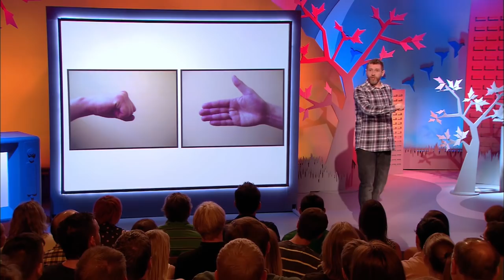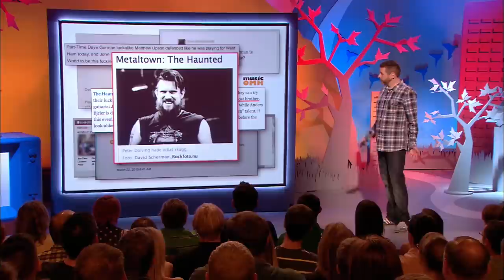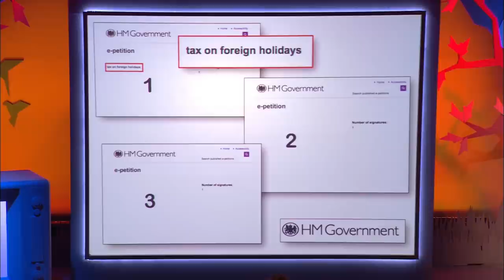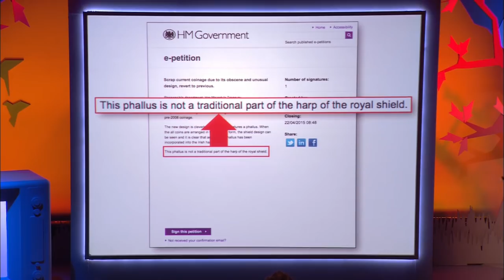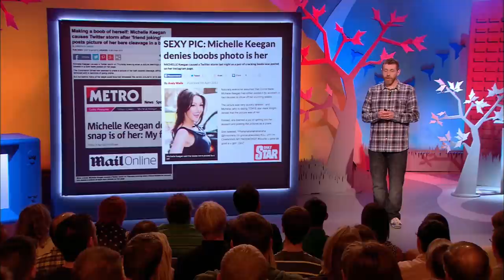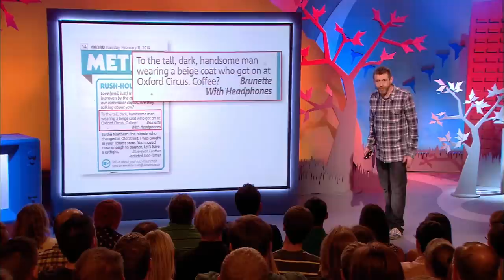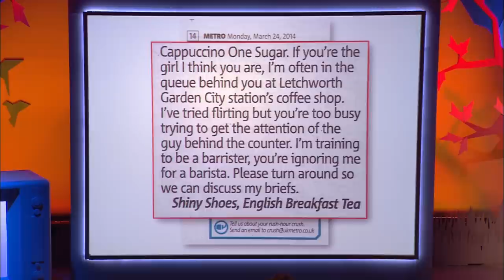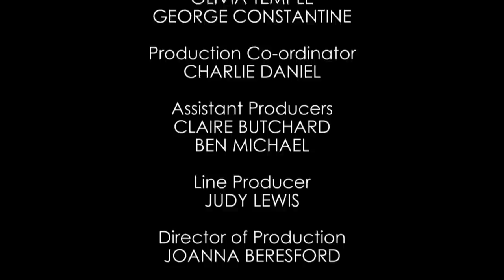Modern Life is Goodish - Series 2 Episode 5 | Full Episode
On this full episode of Dave Gorman's Modern Life is Goodish, Dave tackles fist bumping vs. handshakes and the dating section of the Metro newspaper.